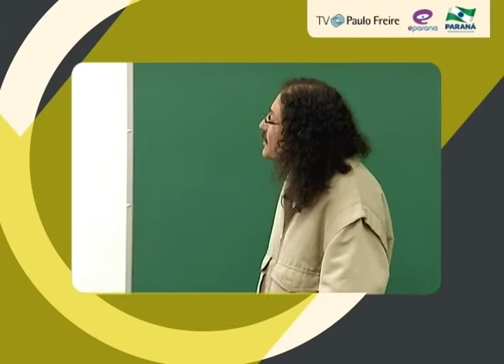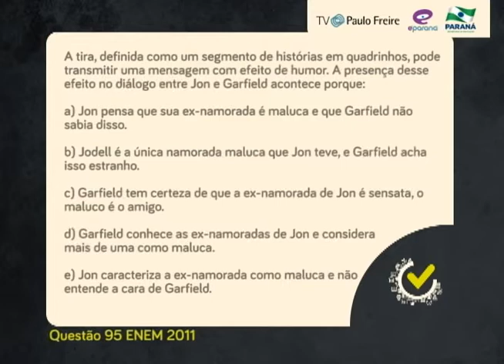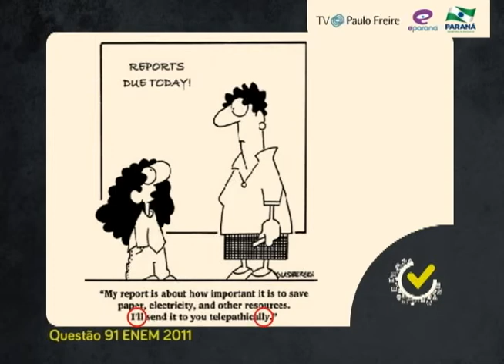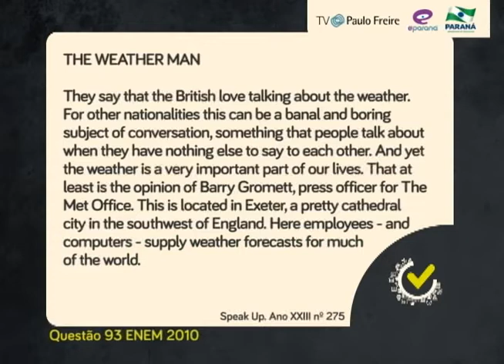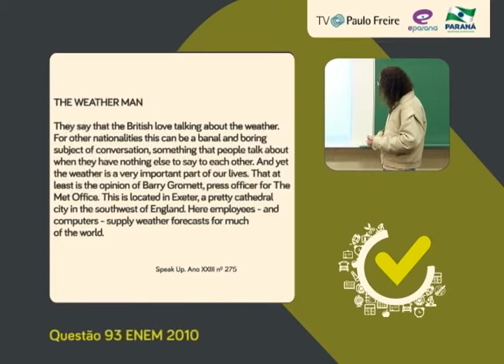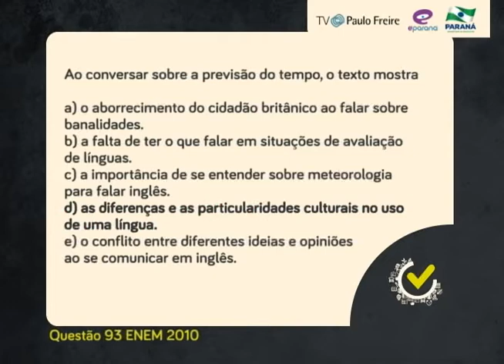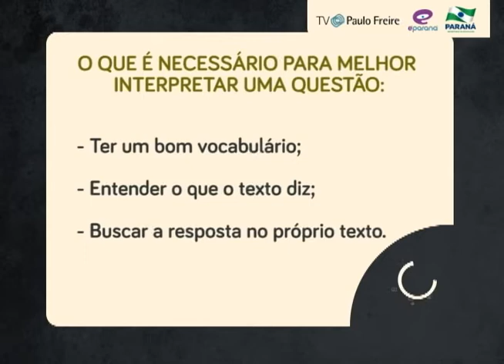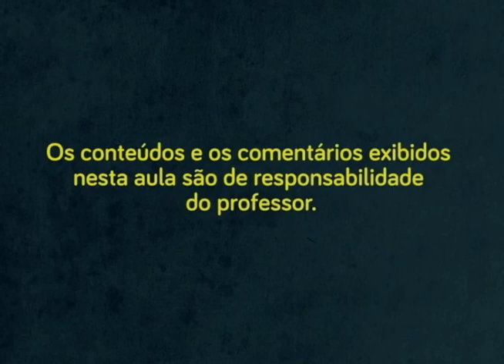Gabaritando Enem - Inglês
Aulão de revisão do Gabaritando Enem exibido na TV éParaná em 28/09/13 - Bloco 3 - Inglês - Professor André Luís Vaghetti.

Envie suas dúvidas pelo Twitter com GabaritandoEnem, elas serão respondidas no dia 19/10 na TV éParaná.

Gabaritando Enem: são vídeoaulas preparatórias com diversos conteúdos para a prova do Enem gravadas no Colégio Estadual do Paraná com a participação exclusiva dos professores da rede estadual de ensino do Paraná.

Uma produção da TV Paulo Freire, da TV éParaná e do Governo do Estado Paraná.